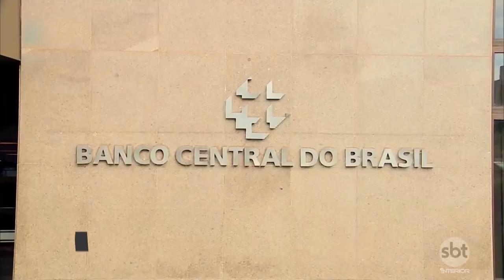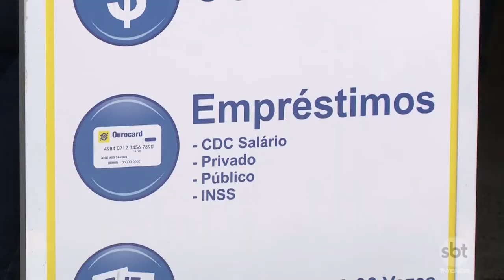Especialistas explicam impacto da Taxa Selic na vida das pessoas